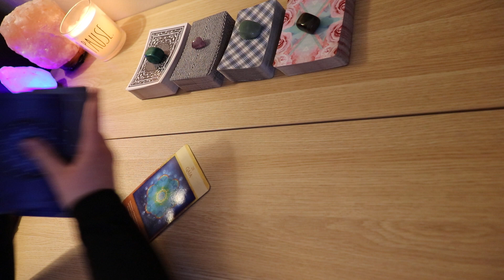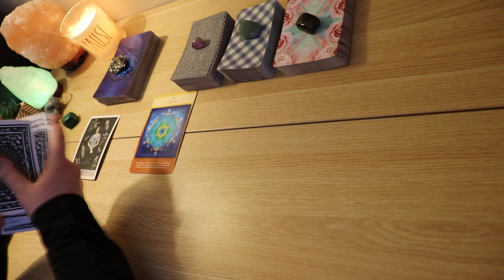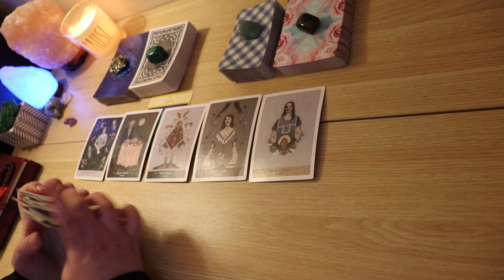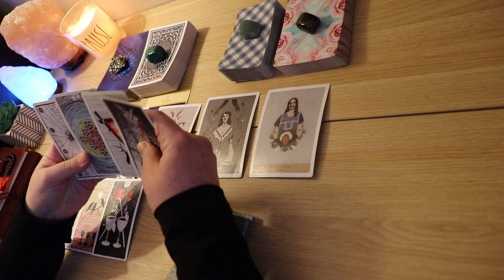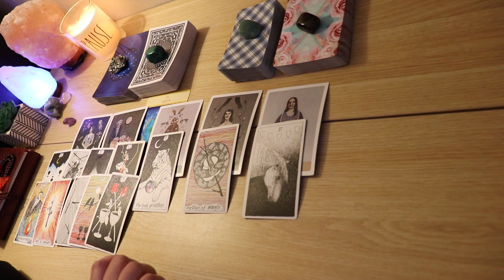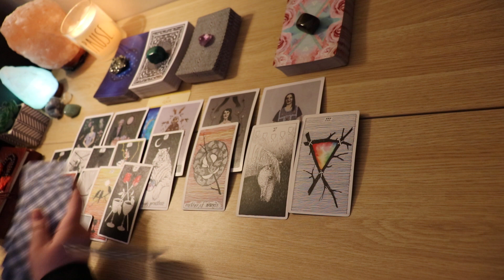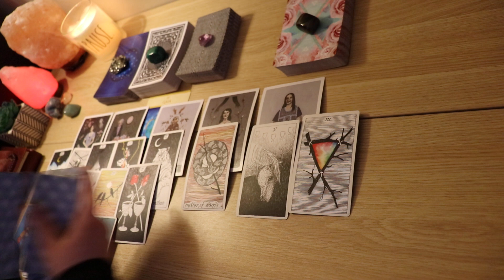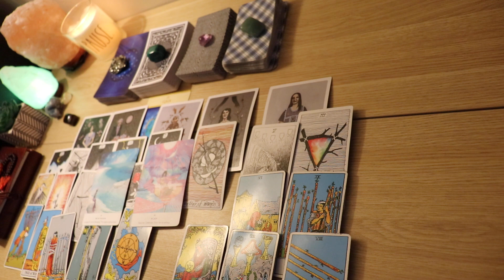VIRGO | all sides of the mountain lead to the same destination, destiny is destiny (2020 reading)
hi virgo! if you resonated with this reading, feel free to like the video! 😘

this reading is for the sign of virgo. this message could be for you if you have virgo in your birth chart (sun, moon, rising, venus, etc.) or if you were guided to watch this video. it's possible that this message is not for you even if you have this sign in your chart, this is where you will need your own intuition to decide if this message is for you.

messages are for entertainment only :)